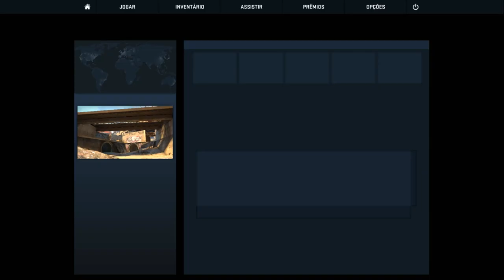TODO DIA UM 7x1 (CS:GO - Competitivo #1) ‹ Cachorro1337 ›